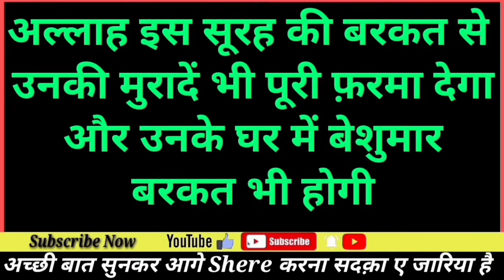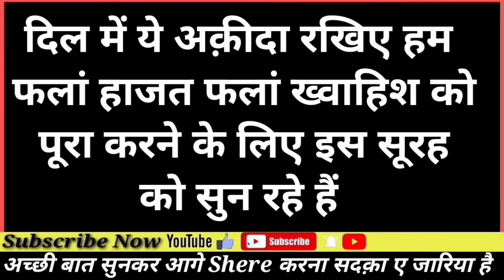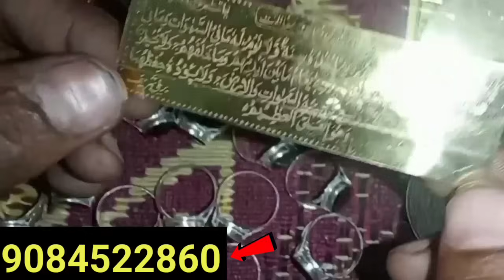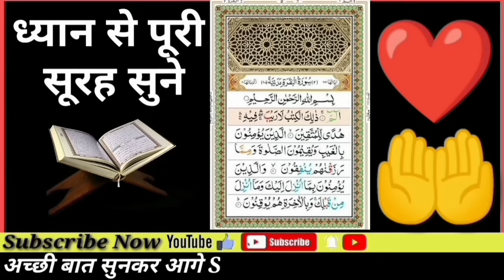Jumma Ko Surah Baqrah Ki Tilawat